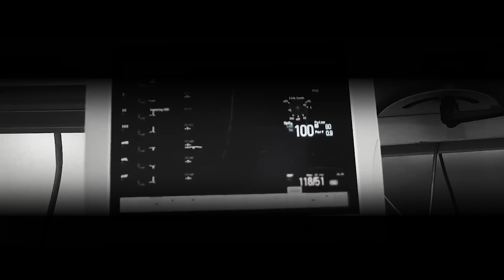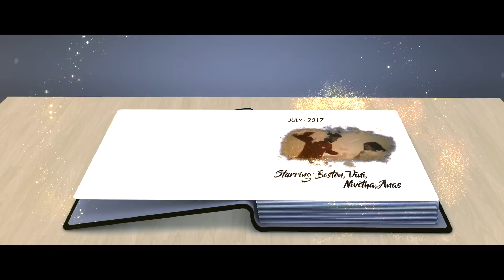CHECKMATE Official Music Video | IFT-Prod | Boston | Jerone B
The Official CHECKMATE Music Video.

The First Music Video to be released from IFT-Prod EP Debut Album.

'Infinite 8' Album

Starring: Boston, Vini, Nivatha & Anas
Vocals: Boston
Lyrics: Anas & Boston
Music Production | Mixing & Mastering: Jerone B
Recorded at Studio X UK
Direction | DOP : Kabil
Assistant Director: Anas
Editing: Kabil
MUA: Thulasi
Costume Designer: Nivetha

Audio Rights : Infinitives Production